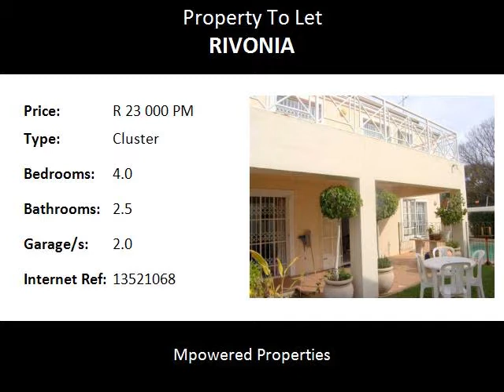4.0 Bedroom Cluster To Let in Rivonia, Sandton, South Africa for ZAR R 23 000 Per Month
Bedrooms: 4.0
Bathrooms: 2.5
Garages: 2.0
Price: R 23 000 Per Month

Property Description:

FAR FROM THE MADDENING CROWD.  This is a large cluster, ideal for a family.  Situated in a quiet Woodmead complex on a small private road which has a boom, allows for peace and quiet with great security.  The last complex in the estate, is also an added bonus.  Neat gardens, with a kiddies play area.  Walks along the river which is maintained by the owners.
This cluster is large.  Plenty of off road parking, plus direct access into double remote garages.  Well appointed kitchen with wood finishes, separate dining room, large lounge and separate TV room.  Lounge and dining lead out onto a very large patio.  Small private garden hosts a swimming pool and fountain feature. Guest loo down stairs.  Second landing has 4 bedrooms, Main room has a full en suite.  Rooms 2,3 and 4 share a bathroom.  All bedrooms except the 4th, lead out onto an upstairs patio.  The back room is large and could be used as a kiddies playroom, or a gym for mom and dad.
The current tenant has enjoyed 9 years in the home...that should say it all.